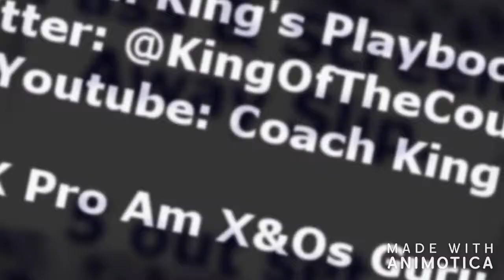Pass & Screen Away Option (Coach King's NBA 2K Plays for Pro Am)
This is a play drawn up by Coach King out of the 5 out set. These plays are specifically for NBA 2K Pro Am Mode.